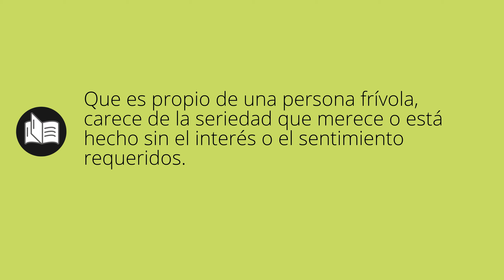Que significa FRIVOLO • frivolo SIGNIFICADO • frivolo DEFINICIÓN • Que es FRIVOLO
Que significa frivolo en español. Cual es el significado y definicion de frivolo. que es frivolo. frivolo definiicon en español. Todos los significados y definiciones del diccionario español.

Diccionario de la RAE (Kindle):
Diccionario de la RAE (Tapa dura):
Diccionario de primaria VOX:
Diccionario Esencial de la Lengua Española:
Diccionario Cambridge Español - Inglés: